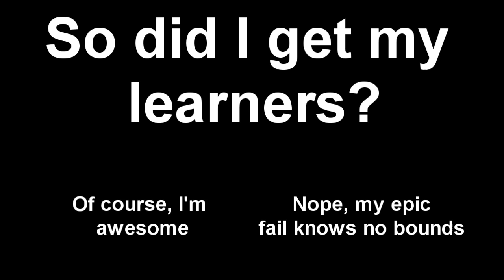Getting my learners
So I head off to get my learners through the very annoying learning process.
Music in the background is from the X-Men: First Class soundtrack. I like to keep with the times.